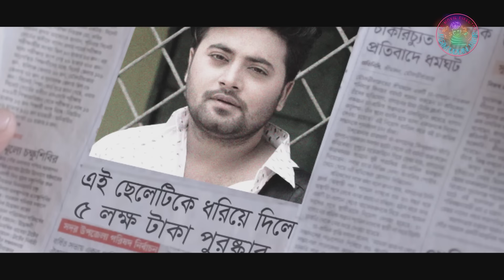Premer Nam Bedona | Bangla New Short Film - 2020 | Sanita | Anan Khan | Jasim Uddin Jakir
Valentine,s Day Gift - 2020 ( ভালবাসা দিবসের উপহার)
Short Film : Premer Nam Bedona ( প্রেমের নাম বেদনা)
Cast : Sanita | Anan Khan | Asha Moni | Iran Shah | Abdul Karim | Model Rafiq | Saimon | Munshi Manik
Dop : Sheul Babu
Make-Up : Sagar
Production Manager : Munshi Manik
Edit & Color : Satrong Multimedia
Background Voice : G.M Aziz
Song : Moner Majhe Tumi
Singer : G.M Aziz & Mouri Zaman
Lyrics & Tune : Jasim Uddin Jakir
Story & Direction : Jasim Uddin Jakir

Premer Nam Bedona | Bangla New Short Film - 2020 | Sanita | Anan Khan | Directed By - Jasim Uddin Jakir

Label
                                   *** SATRONG MULTIMEDIA ***
                              BD Movie Director Jasim Uddin Jakir

আমাদের সকল ভিডিও দেখতে নিচের লিংকগুলোতে ক্লিক করুন :-

সানিতার সকল ভিডিও দেখতে নিচের লিংকে ক্লিক করুন-

Pls See My All Youtube Video & Full Movies

SATRONG MULTIMEDIA